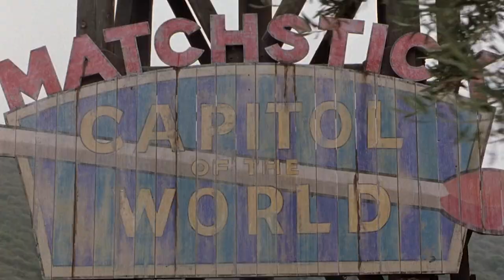“Sick Boy” Lives In Sterilized Bubble For 18 Years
A man born without an immune system starts living life inside a physical bubble. When he learns that the girl whom he loves is about to get married, he builds a portable bubble to get to her.